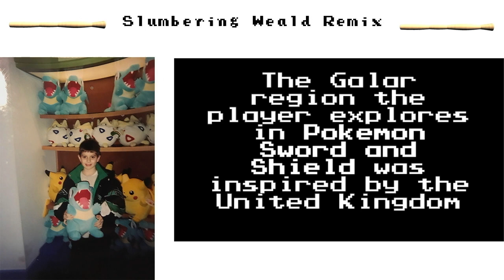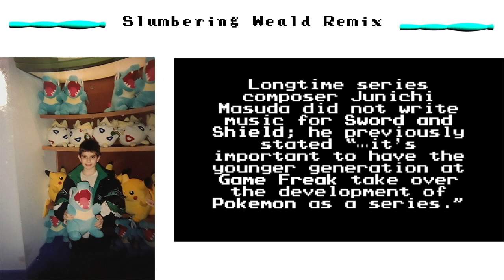Slumbering Weald remix (with fun facts!)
I know Totodile isn't in the games (yet) but when else am I gonna use this pic of little me in the Pokémon Center

Also, the hardest part of this was getting it to sound halfway decent on a phone, with the lofi sounds and my attempt at tasteful clipping. Might be interesting to do a video about my struggles with that one day. I think I hit a happy medium but I'll always strive to get better!